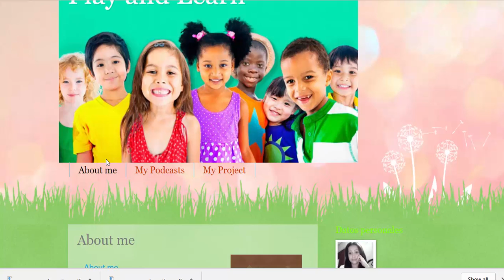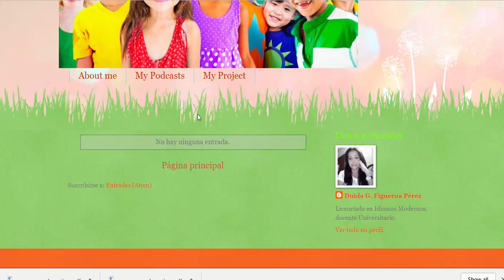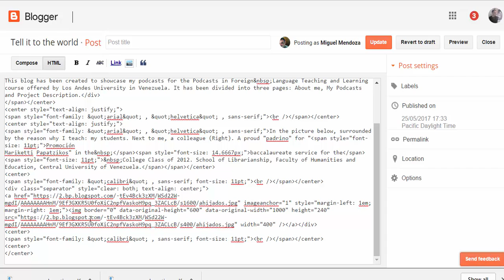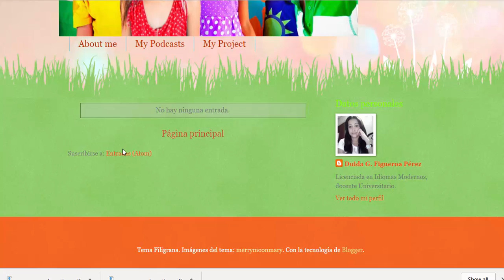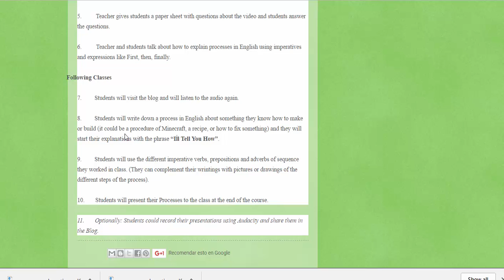Feedback: Duida Figueroa